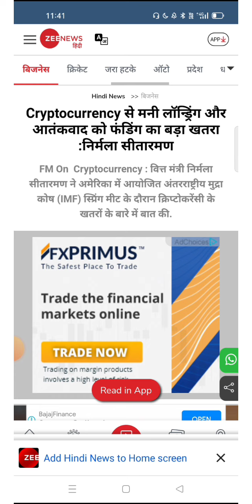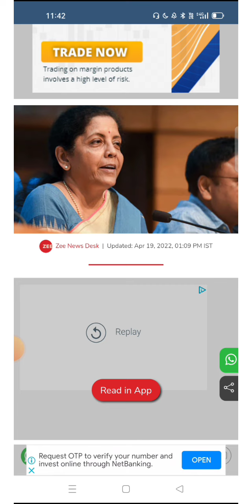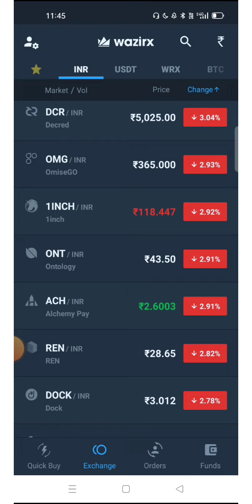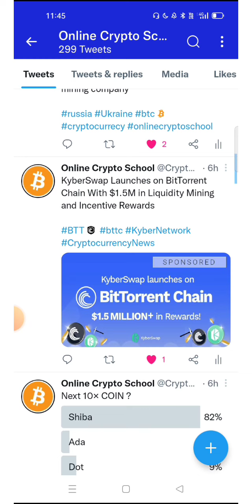🔴 Crypto Tax कम होगा ? Indian Exchange का‌ भांडा‌ फुटा ! Crypto News | Nirmala Sitaraman|Wazirx News